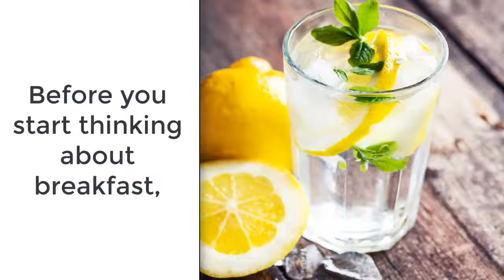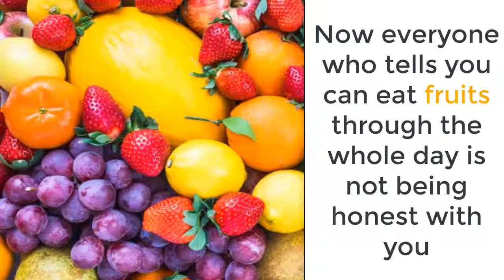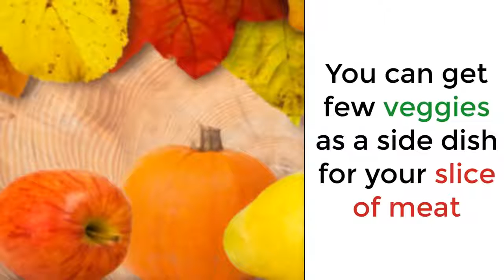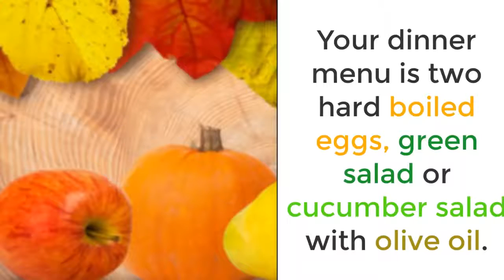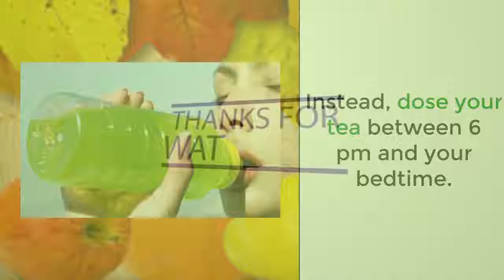Simple Diet Meal plan How to Lose 10 Pounds in One Week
Simple Diet   Meal plan  How to Lose 10 Pounds in One Week.Simple Diet